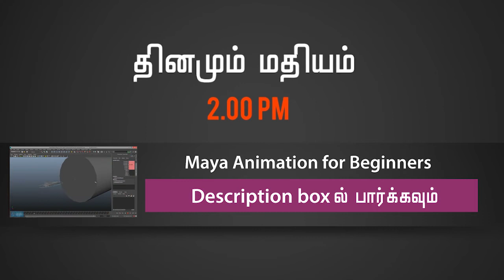Open Learning Creative - Daily Schedule